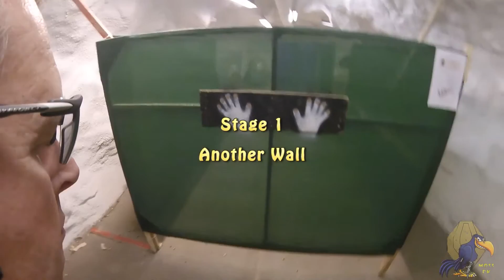Moss Pistolklubb - Internmatch Januar 2017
Samme stager som Winter Cup R2